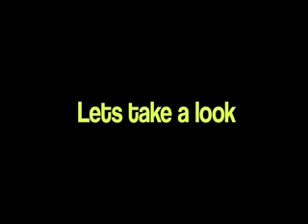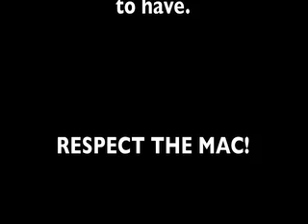What NOT to do with your MacBook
Created by OHS Digital Media Students, Spring 2009